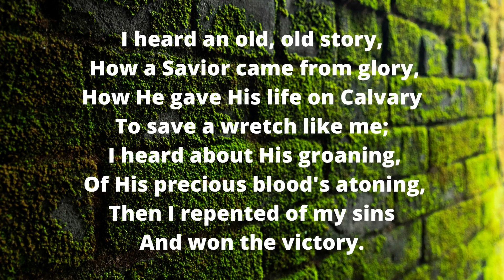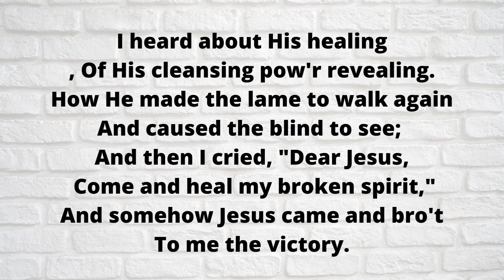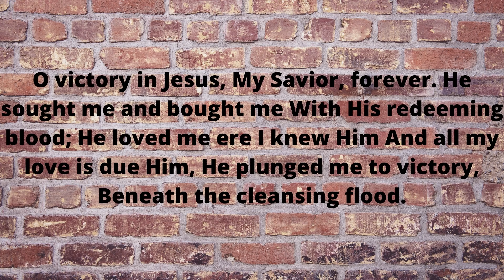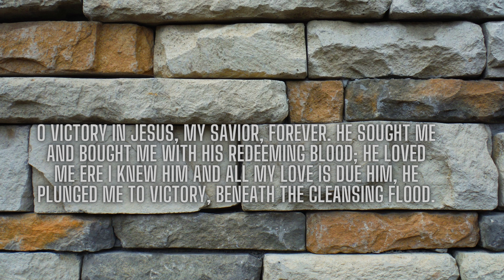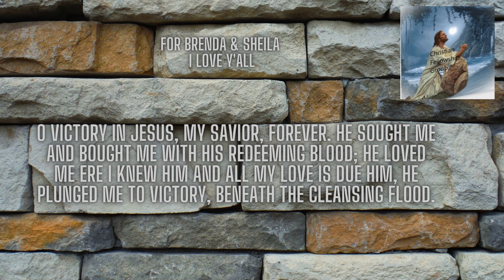Victory In Jesus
Dedicated to  Sheila Allen Kemp & Brenda Short
Send your Prayer Requests & Suggestions
 to:
CFG c/o Charlotte Richardson
Taylors, S.C. 29687